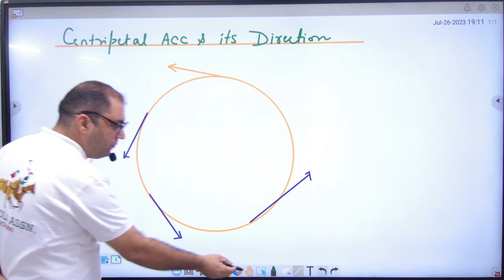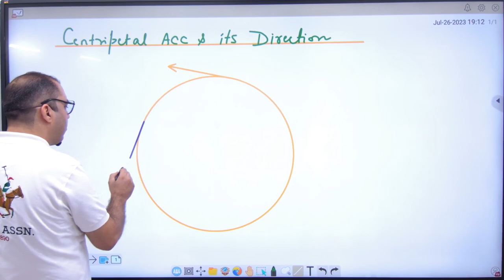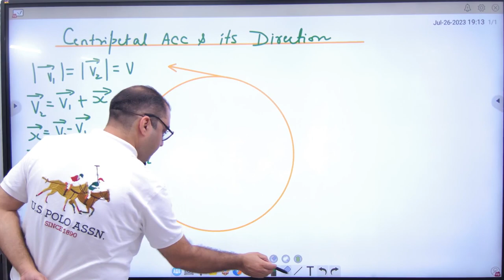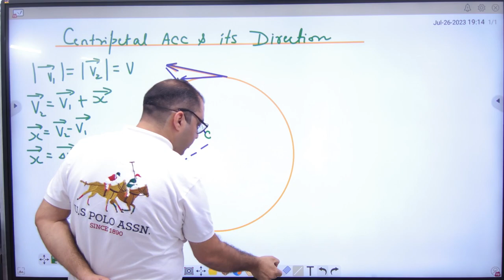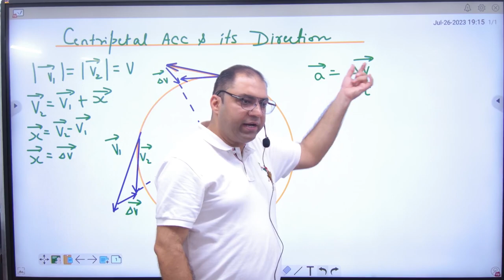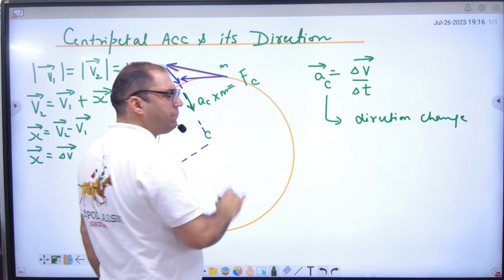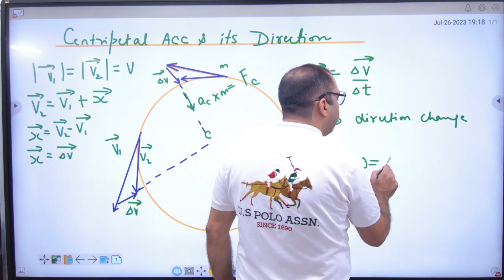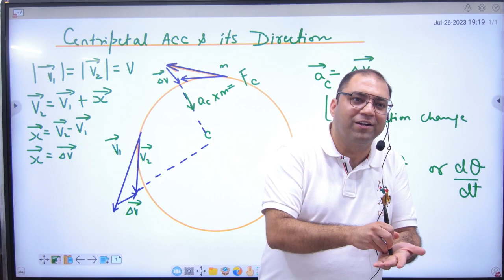5 Introduction to Centripetal acceleration and its direction